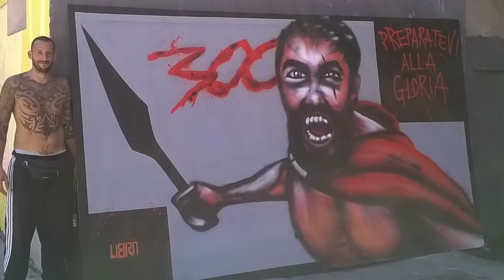leonida murales 300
murales di Leonida